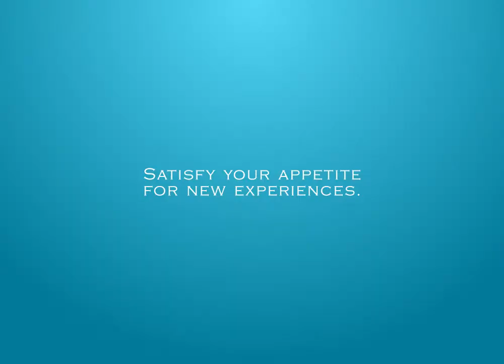The Arton: An Avenue of Flavors